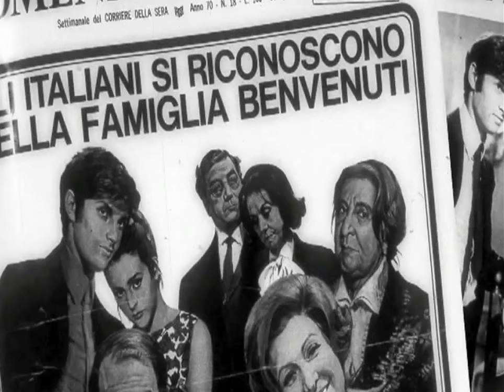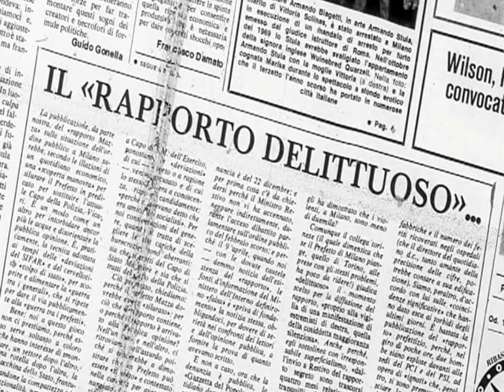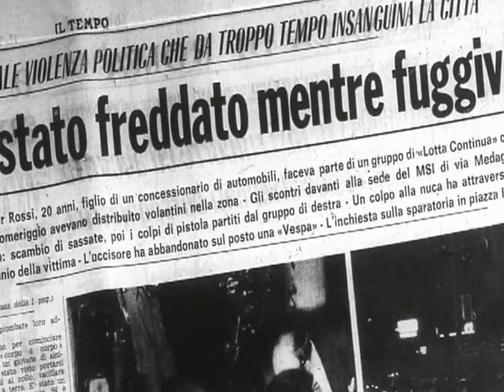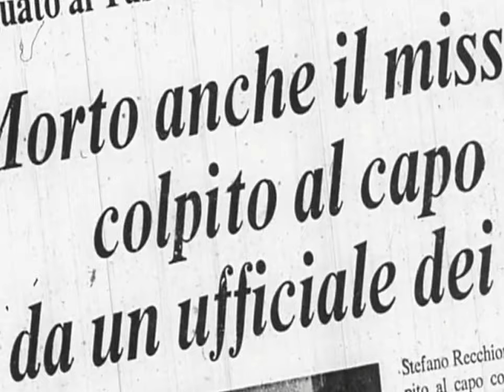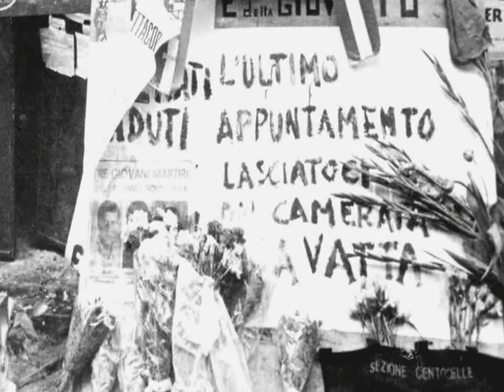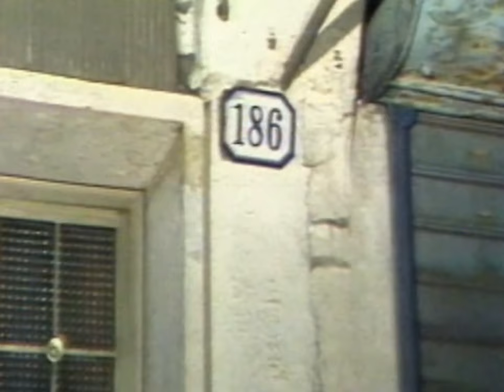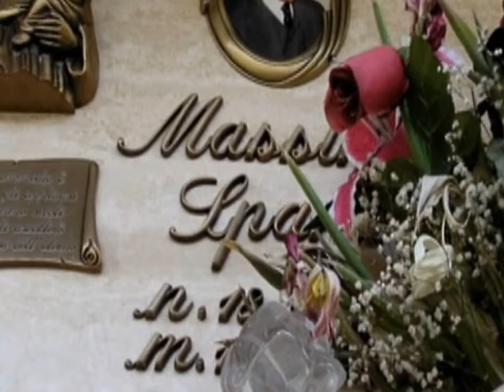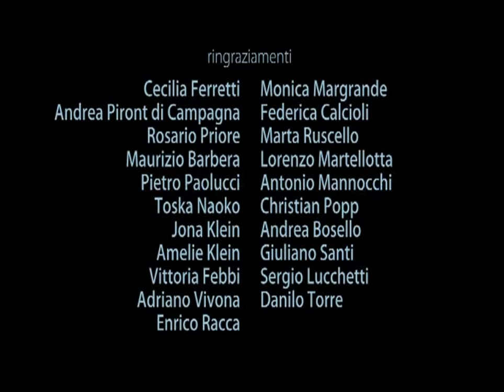GIUSVA - La vera storia di Valerio Fioravanti (docu-film)